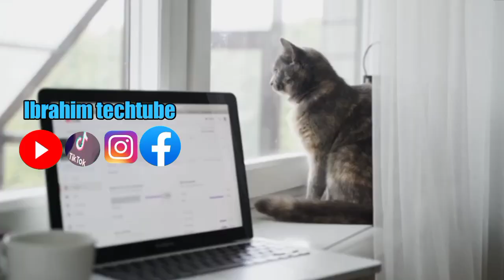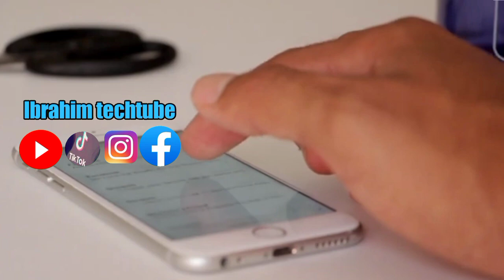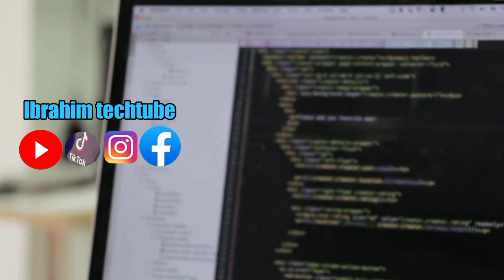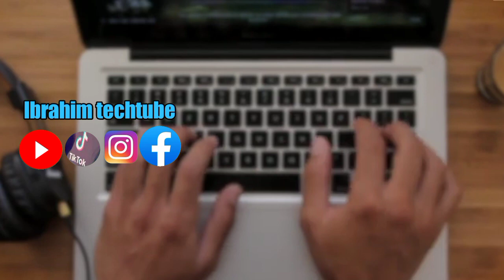yakamata kadina wannan youtubers